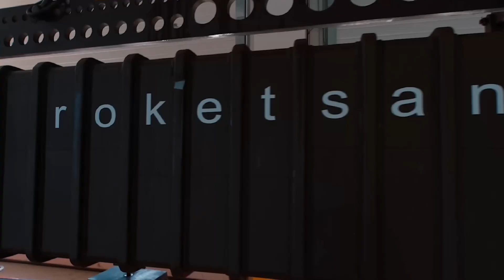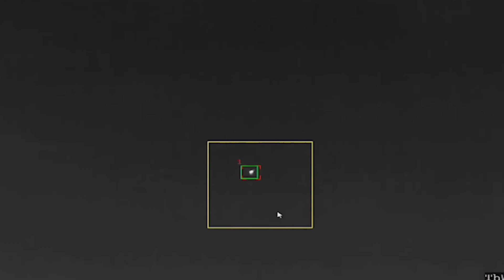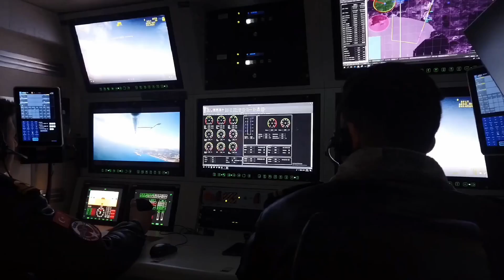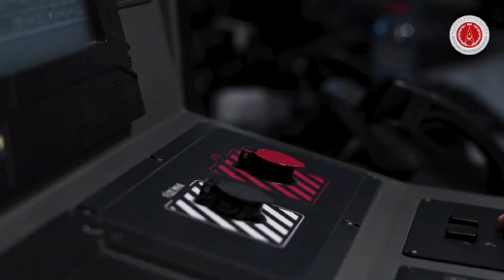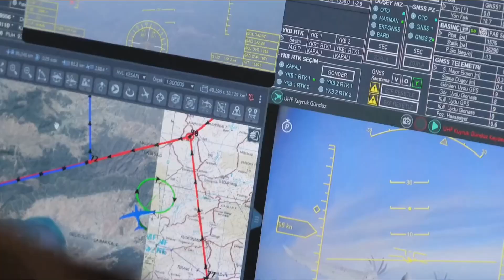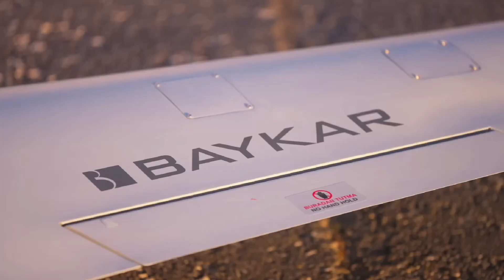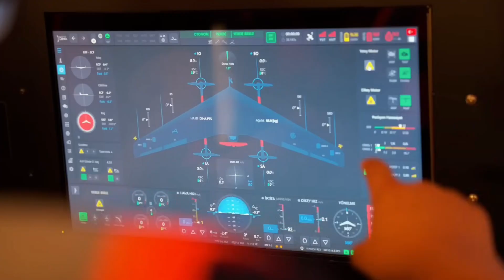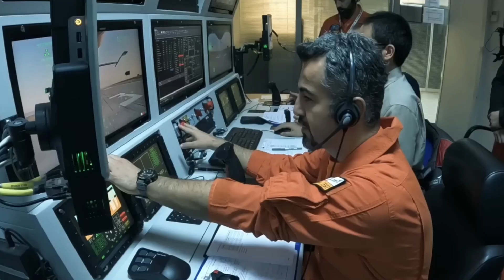GAME CHANGER: New Turkish AI Drones Are Taking Over and SHOCK The US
Turkey’s defense industry recently shocked the global stage by unveiling amazing combat drones and AI robotic systems, evoking comparisons to the power and influence of the historic Ottoman Empire. With AI-powered weapons and next-generation robotics, Turkey aims to solidify its position as a formidable force, stirring international attention and reshaping regional dynamics.

⌚️TIMESTAMPS:

00:00 - Intro
0:37 - Tayfun Missile
1:39 - HİSAR-O Air Defense System
2:52 - Aksungur UAV
4:24 - ALPAGU Drone
5:39 - SİPER Air Defense System
6:36 - Marlin USV
7:37 - Bayraktar Akıncı
8:39 - Songar Drone
9:45 - Kalkan Spy Drone
10:55 - Zaha MAV
12:08 - Pars III
13:24 - Anka-3 Drone
14:29 - Kaan Fighter Jet
15:37 - Bayraktar TB-3
17:05 - Çelik Kubbe
18:07 - Jackal Drone